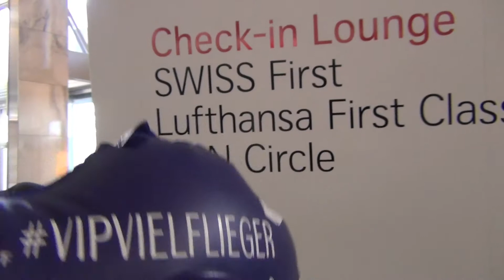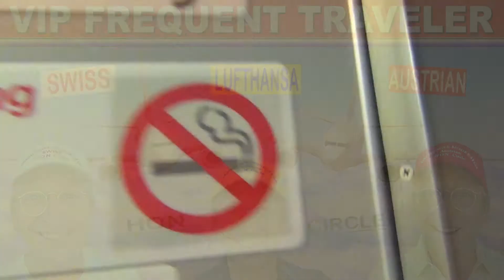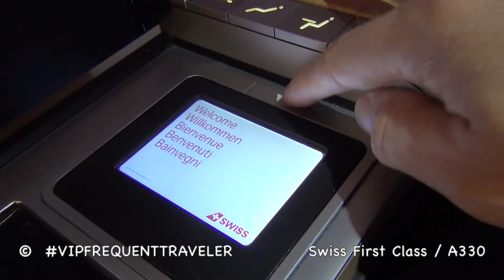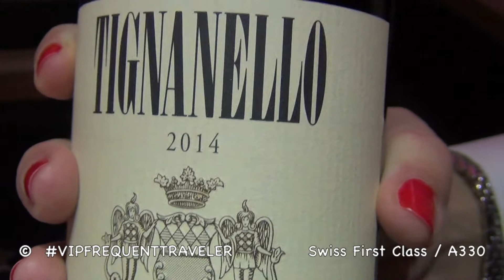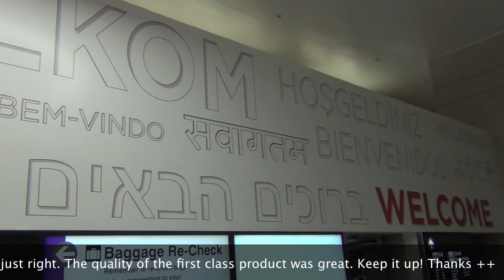SWISS AIRLINES A 330 ❌ FIRST CLASS ❌ Flight Review ❌ NEW ❌ FLIGHT REPORT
A complete flight with a first class menu from SWISS Airlines above the clouds ✈ in the highest restaurant in the world ✈ Above the clouds at 10,000 meters altitude ✈ In the SWISS Airlines First Class ✈ This makes life fun ✈ vipfrequenttraveller frequenttraveller vipfrequentflyer firstclass senator honcircle swisslounge swissbusinesslounge swiss swisssenatorlounge | I will show you the world of V.I.P. | VIP HON SENATOR | FLT Frequent Flyer of the STAR ALLIANCE Exclusive images Business Class FIRST Class | Business Lounge First Lounge | HON Chauffeur | The frequent flyer documentation of a prominent frequent traveler | Everything experienced itself | No fake pictures Real | Real | Just as it really is Upgrade to hotel suites Chauffeur service of the airlines Showers in the air and in the lounge 5 stars Heaven Restaurant Fast priority entry at the airport Safety controls Check-in

You can download or stream the music of the videos in all online stores like
Amazon, Google Play, iTunes etc.

+++ Star Alliance Member: "Adria Airways" "Aegean Airlines" "Air Canada" "Air China" "Air India" "Air New Zealand" "All Nippon Airways" "lufthansa" "Austrian Airlines" "Asiana Airlines" "Avianca" "Avianca Brasil" "Brussels Airlines" "Copa Airlines" "Croatia Airlines" "Egyptair" "Ethiopian Airlines" "EVA Air" "LOT Polish Airlines" "SAS Scandinavian Airlines" "Shenzhen Airlines" "Singapore Airlines" "South African Airways" "swiss" "TAP Portugal" "Thai Airways" "Turkish Airlines" "United Airlines" +++ © V.I.P. Frequent Traveller vipfrequenttraveller SWISS AIRLINES A 330 ❌ FIRST CLASS ❌ Flight Review ❌ NEW ❌ FLIGHT REPORT